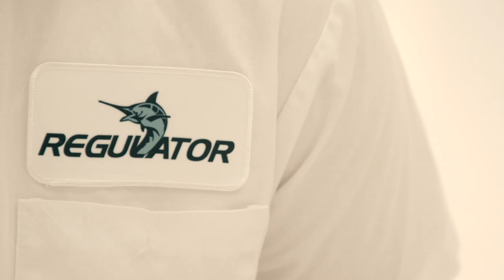Building the kingdom, one boat at a time.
Happy Easter from Regulator Marine!  We hope you enjoy our 2022 Easter video.  Furthermore, we pray you experience the love of God this year.

Originally recorded by Hillsong Worship

Thanks to our Regulator team:
Rebecca Hobbs - Front Desk Receptionist - Lead Vocals & Guitar, Sound Mix
Jerrell Sharpe - Infusion Lamination Supervisor - Vocals, Sound Mix
Shelvon Sessoms - CNC Department Team - Vocals
John Hilts - Infusion Lamination Team - Cajon Drum